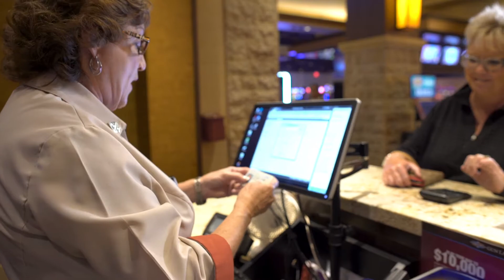Gun Lake Casino Rewards Center Representative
Here is an inside look at what it's like to be a Rewards Center Representative at Gun Lake Casino.